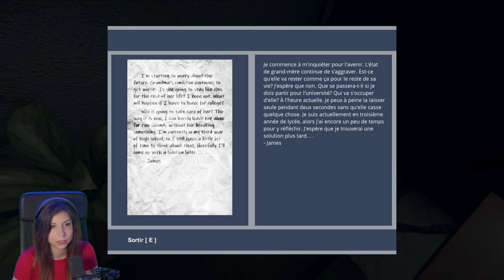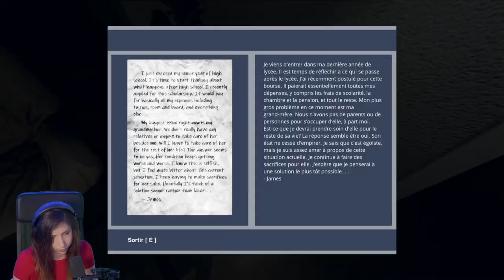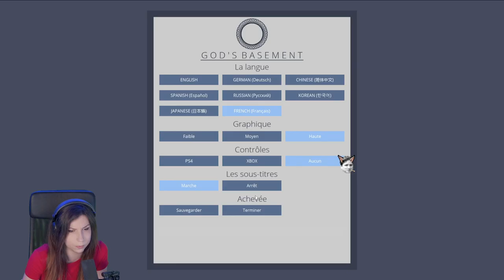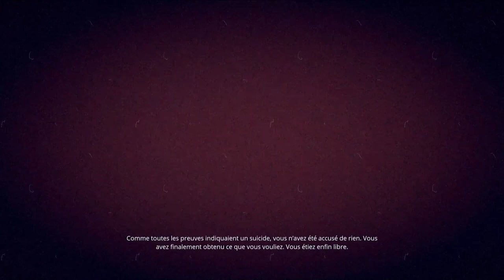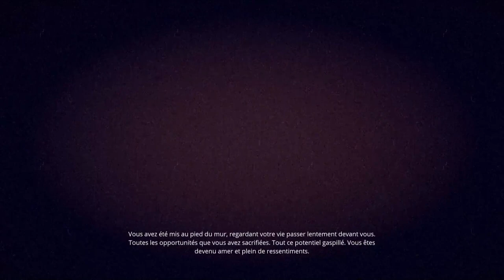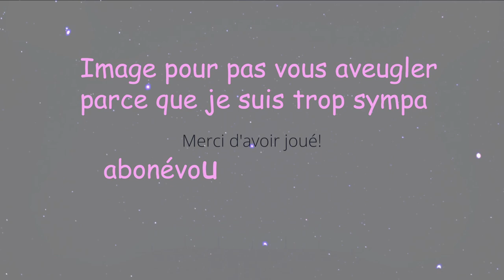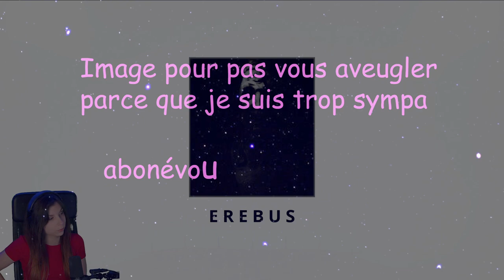On est pas si gentil je crois... - God's Basement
Fin de God's Basement. J'ai finalement accroché après un début compliqué et suis assez contente d'avoir vu la fin, bonne découverte !